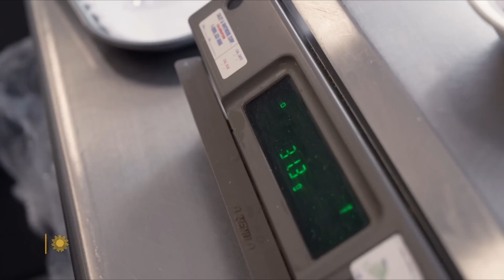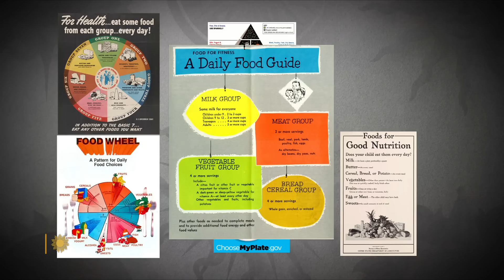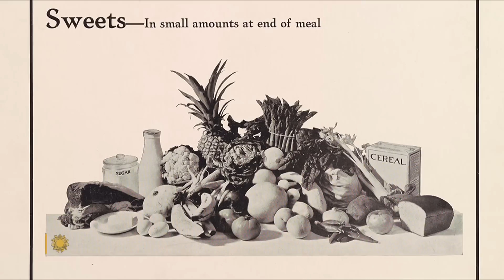A study to personalize nutrition guidance just for you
From the four food groups to the Food Pyramid, the U.S. government has long offered guidance to Americans hoping to eat a healthier diet.  But there's growing scientific consensus that when it comes to eating healthy, all of us respond to foods differently. And to prove it, the National Institutes of Health has embarked on the most ambitious nutrition study ever, hoping to finally provide Americans a personalized answer to the question: "What should I eat?" Correspondent Lee Cowan reports.